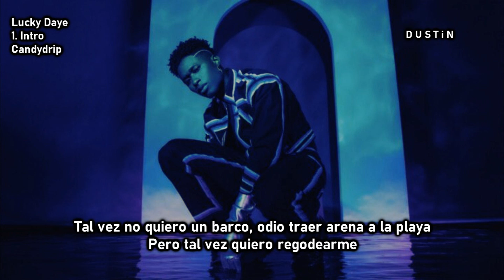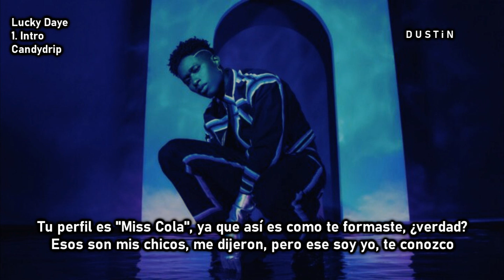Lucky Daye ▼ ❶ Intro (Candydrip) ⥼Subtitulado Español⥽ ◖𝙁𝙧𝙤𝙢 "𝘾𝙖𝙣𝙙𝙮𝙙𝙧𝙞𝙥"◗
🟄La primera pista del segundo álbum de Lucky Daye, Candydrip, titulada simplemente "Intro", sirve como un adelanto de lo que el álbum tiene para ofrecer. Un verso de palabra hablada dedicado a su amante con quien ha experimentado un gran amor y un gran conflicto. Todo sobre un paisaje sonoro fresco y funky.

✥lyrics✥

[Verse]
If I knew where to start
I would probably have your heart
I know I'm no contender
Neither a winner in your book
I turn the page just to see your face
What is this phase? You
And more beautiful color than the beginning of all womankind
Clawin' my way out of your grasp isn't as inevitable as I thought it would be in my mind
But maybe I don't wanna go, yeah?
I know there's other fish in the sea
Maybe I don't want a boat
I hate to bring sand to the beach
But maybe I wanna gloat
'Cause your eyes match good vibes like fat ass and thick thighs
Excuse me, miss butterfly (Allow me to show you something)
Back at my beehive, we could sine your pitty on the runny kine
Real supercalifragilistic, like I mean
Better than the average type, I mean, like
Not a main cabin flight high
Miss Cola your profile name since that's what you shaped like, right?
That's my guys, they told me
But that's me, I know you
I will run halfway across the world for you (Sip)
Deep sea diving in the bottom of the ocean lookin' for a pearl for you (Sip)
You probably like to straighten your hair, but you don't know what them curls'll do (Sip)
I'll cut off every other girl for you (Sip)
Anybody hurt my baby, I'm hurlin' you